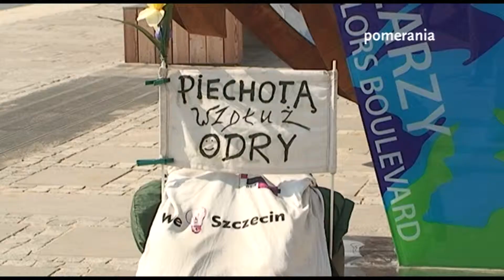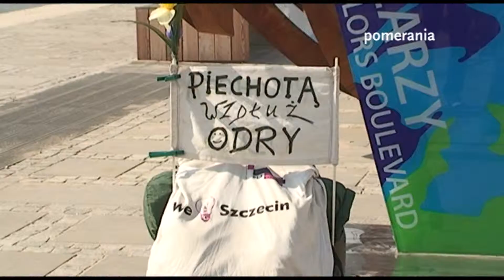Ponad 900 kilometrów, jeden człowiek i dwa kółka.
„Od źródeł, do ujścia Odry" - pod takim hasłem odbywała się niezwykła wyprawa szczecińskiego podróżnika Ryszarda Tunkieiwcza. Mężczyzna przeszedł pieszo 924 kilometry wzdłuż rzeki Odra. Podczas wędrówki nie brakowało przygód, zaskakujących sytuacji, trudności, ale i pięknych widoków Odry jakiej na co dzień nie znamy. Zapraszam na relacje.